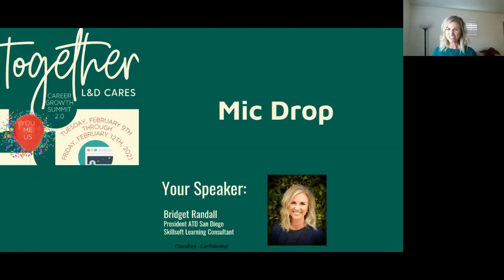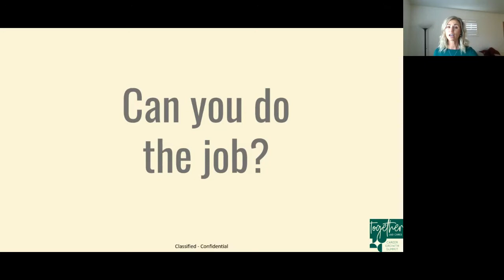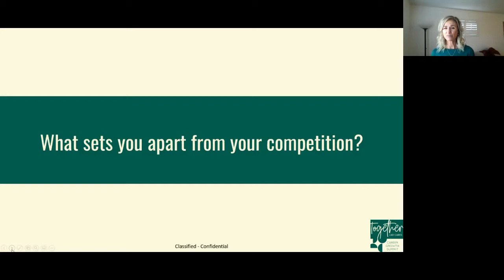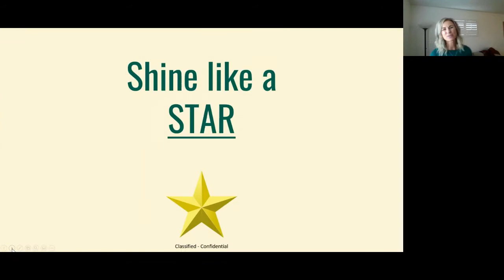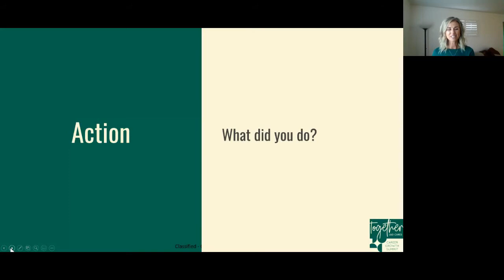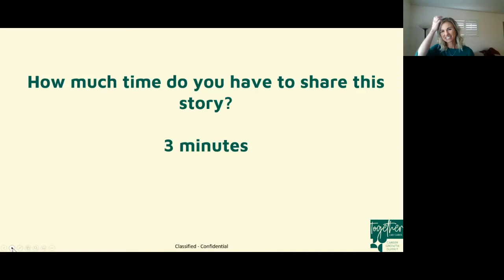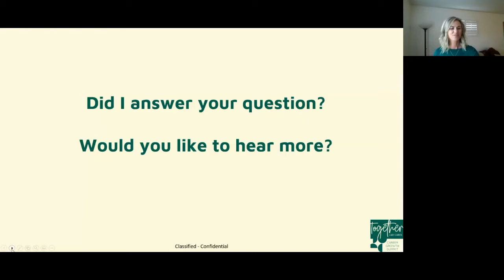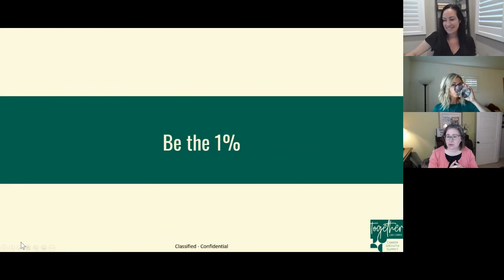Day 1 Mindset: Mic Drop - Finding and communicating your success stories with Bridget Randall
Mic Drop - Finding and communicating your success stories
The interview is tomorrow...and you NEED to share your accomplishments. You rehearsed your stories for your dog and he fell asleep - and so will everyone else.

We’ll work together to create a winning formula - that grabs your listeners’ attention and has her asking to hear more. Even better, it will progress you to your next interview, connection, and ultimately your next gig.

Show up ready to dive in. You’ll leave standing taller, and ready to take the baton for what's next with Bridget Randall.